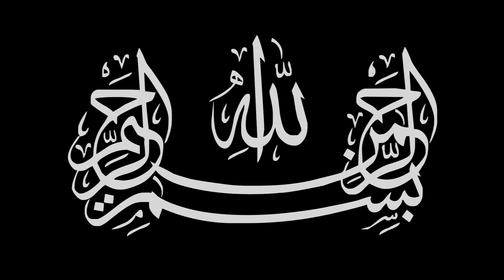الشيخ عيسى الأسدي ليلة 28 جمادى الأخر 1439 هـ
مجالس الإمام الحسين
عليه السلام

لعام
1439 هجرية
في
حسينية آل ياسين
بدولة الكويت